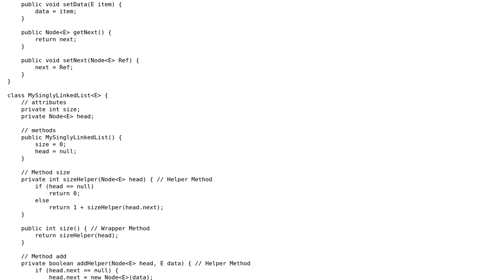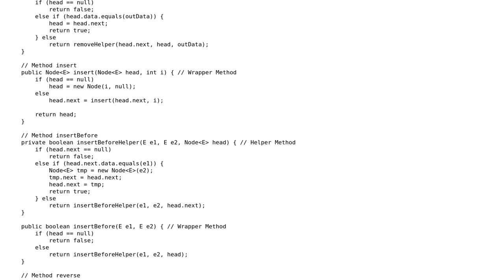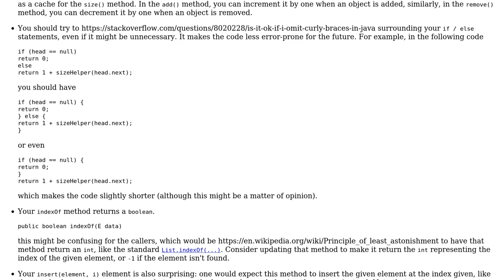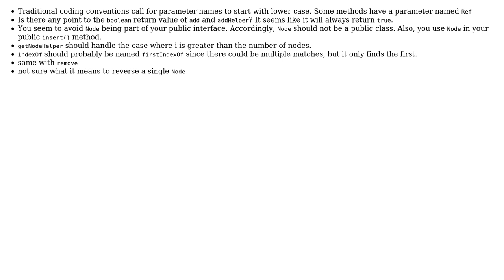Code Review: Recursive methods of singly linked list (3 Solutions!!)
Code Review: Recursive methods of singly linked list

With thanks & praise to God, and with thanks to the many people who have made this project possible! | Content (except music & images) licensed under CC BY-SA | Music | Images & others | With thanks to user user6168685 user Tunaki user Marc-Andre user Hank D user CiaPan and the Stack Exchange Network Trademarks are property of their respective owners. You are responsible for your own actions.